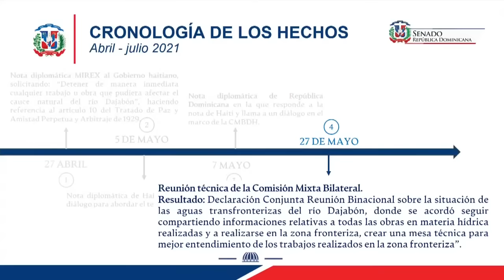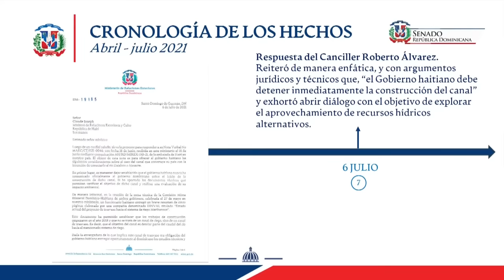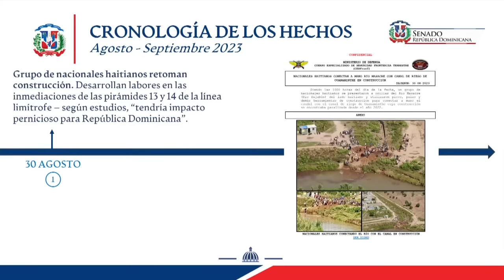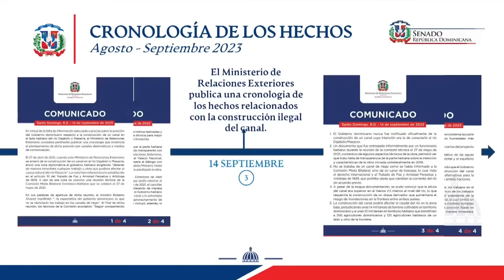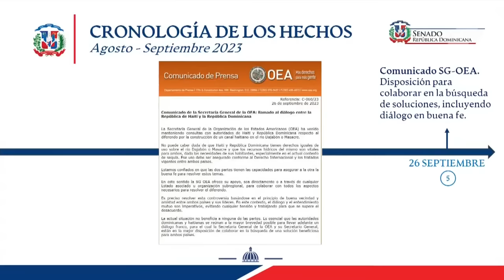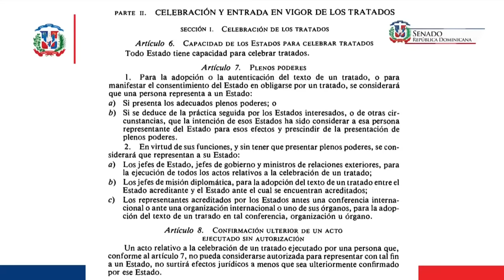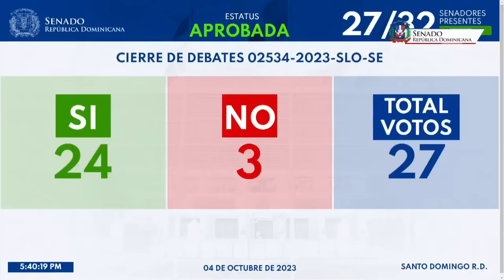Canciller Roberto Álvarez ante el Senado de la República- Canal río Dajabón Masacre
El canciller de la República, Roberto Álvarez informó que Haití no ha respondido a la solicitud de mediación que hizo la Organización de Estados Americanos (OEA) para buscar solución al impasse por la construcción del canal en el río Masacre, en el lado del vecino país.

Álvarez dijo este miércoles en la Cámara Alta que, luego de que el secretario general de la OEA, Luis Almagro, hiciera el llamado a diálogo el 26 de septiembre pasado, el gobierno dominicano respondió y le hizo la invitación a venir al país con la finalidad de encontrar una solución al inconveniente.